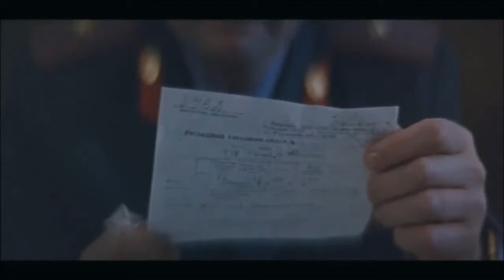Сицилианская защита. (1980). Отрывок.